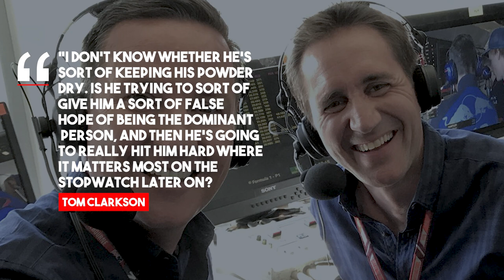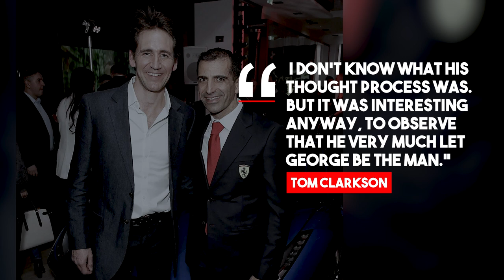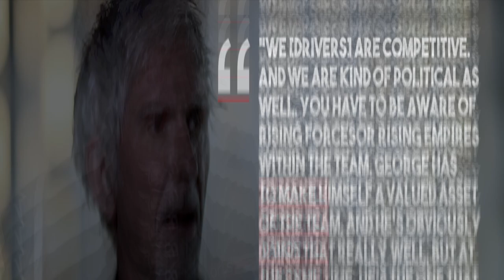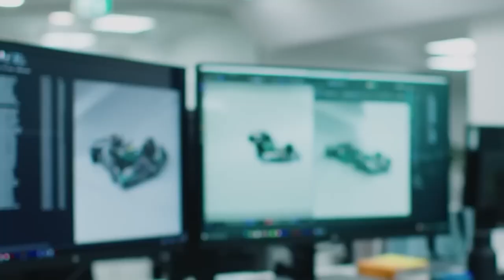Hamilton’s MIND GAMES With Russell!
Russell presented an uncommon and unexpected challenge to Lewis Hamilton in 2018, and it appears the trend will continue in the 2023 season.

 However, new information suggests that perhaps Hamilton is doing this on purpose, giving Russell reason to hope before cruelly taking it from him, the moment he gets the right car on his hands.

Is it possible that Mercedes' pecking order will shift away from Russell and back toward the "old fox" once the seven-time world champion finally gets his hands on some respectable machinery? Let’s see Hamilton's cunning plan to break down Russell for the foreseeable future and create a perfect storm.

Russell joined Mercedes last year, which was a bad year for the team, as they struggled to get the most out of the W13.

When Hamilton and Russell took to the track in the W14 for the first race of the season, Hamilton was quick to apply that etiquette to this season's challenger, despite the team having previously dubbed the W13 as one of the worst to come out of production at Brackley.

The British driver looks to be acting in a malicious fashion, and if there's one thing Hamilton excels at, it's defeating his teammates.

Inspired by THE RACE, F1 Vision, and FORMULA 1.

Inspired by :Lewis Reacts to Iconic Moments From 10 Years With Mercedes

Inspired by :Why Lewis Hamilton's suffering more with Mercedes' F1 car than George Russell

Inspired by :George Russell FURIOUS With Hamilton...

Inspired by :Hamilton & Russell Duel In Miami | 2022 Formula 1 Season

Inspired by :Hamilton vs Russell - Who Is Doing Better In 2023? | Analysis

On F1 MATRIX we will go through F1, F1 news, and GP.

Welcome to F1 MATRIX In this channel we will explore the formula one news. We will also dive into the rb18 red bull , and discuss f1 , gp , f1 news today
 and everything about formula one.